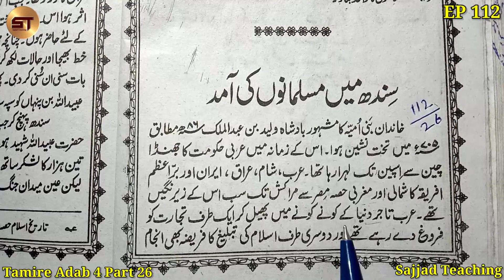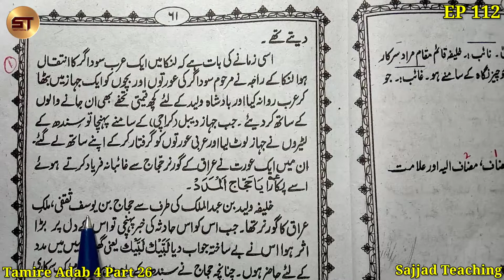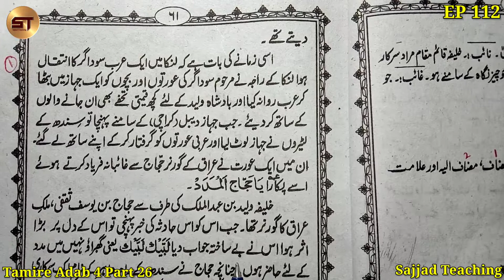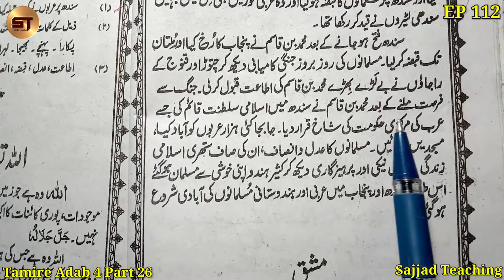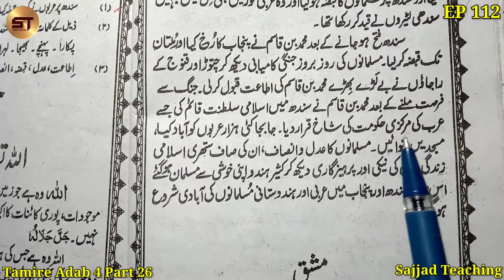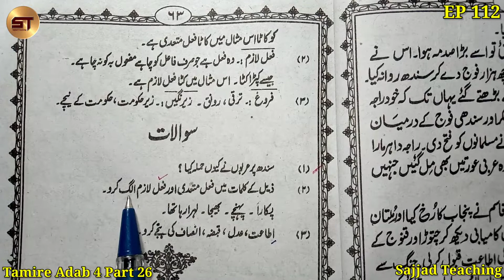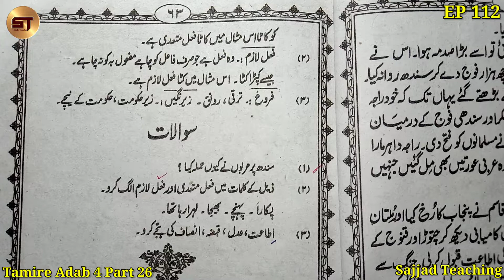Learn to read Urdu Part 112 | उर्दू पढ़ना सीखे | Sindh Me Musalmano Ki Amad | Tamire Adab 4 Part 26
1. Tamire Adab Qaida 0
2. Tamire Adab Hissa 1
3. Tamire Adab Hissa 2
4. Tamire Adab Hissa 3
5. Tamire Adab Hissa 4
6. Tamire Adab Hissa 5